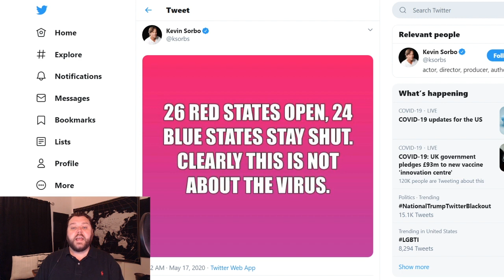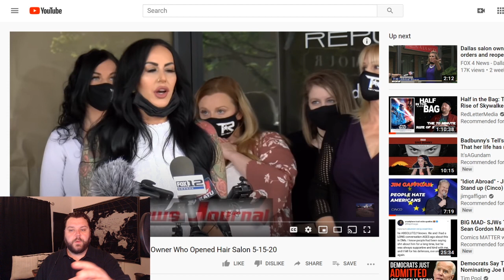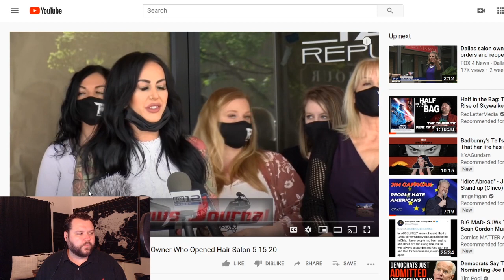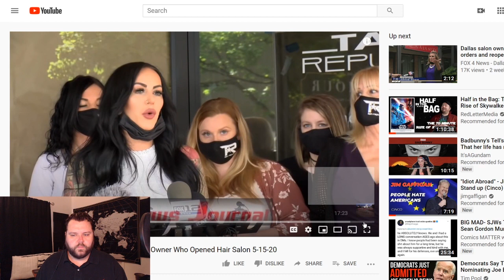Oregon Salon Owner HARASSED by Leftist Government Officials